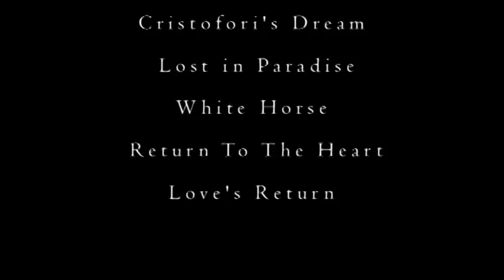Pelicula años 70 Don Daniel 2